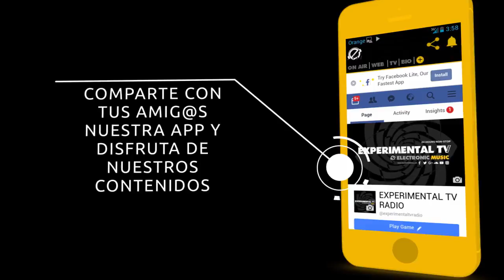EXPERIMENTAL TV RADIO APP HD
🇪🇦 EXPERIMENTAL TV RADIO ® 📻
🎙24/7 THE BEST ELECTRONIC MUSIC ᴴᴰ
📱APP: goo.gl/XUnJu5
▶FACECBOOK PLAYER: goo.gl/bK5hoA
🔊A Streaming Radio Designed For Lovers Of Electronic Music